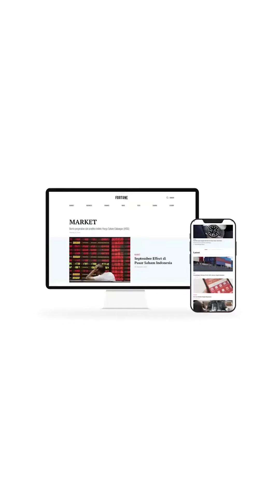Waspada Resesi, Ini Tips Kelola Portofolio Investasi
Indeks Harga Saham Gabungan (IHSG) masih berisiko dibayangi tekanan jual asing pada paruh kedua 2022 di tengah ancaman resesi global. Untuk itu, para pelaku pasar diwanti-wanti untuk berhati-hati dalam mengelola portofolio investasinya.